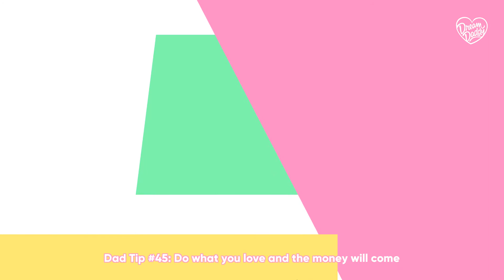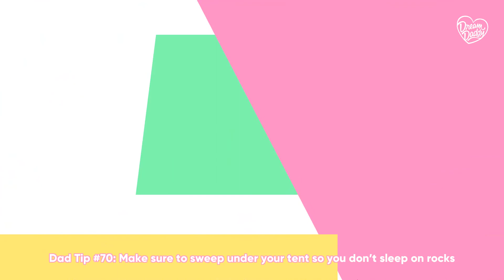Dream Daddy: A Dad Dating Simulator Part 3 - Walkthrough Gameplay (No Commentary Playthrough)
Dream Daddy: A Dad Dating Simulator Walkthrough Gameplay Part 3 (No Commentary Playthrough Let's Play) (Steam Romance & Dating Simulation Game 2017)

My full game complete walkthrough will include all characters, all Dads, all cutscenes game movie, secrets and easter eggs, all dialogues, all minigames, romances and dates, main story line, all good endings and bad endings of the game.

There are seven Dads in the game that can be romanced: Craig, Mat, Brian, Robert, Damien, Hugo and Joseph.

Dream Daddy: A Dad Dating Simulator is a game where you play as a Dad and your goal is to meet and romance other Dads. You and your daughter have just moved into the sleepy seaside town of Maple Bay only to discover that everyone in your neighborhood is a single Dad! Will you go out with Teacher Dad? Goth Dad? Bad Dad? Or any of the other cool Dads in this game? With minigames, sidequests, and a variety of paths and endings, Dream Daddy: A Dad Dating Simulator is this year's most anticipated Dad-based game.
Features - 7 dateable Dads, Dad character creator, multiple endings per-Dad, voiced by the Game Grumps and friends, written by Vernon Shaw and Leighton Gray, mini and micro games throughout each date path.